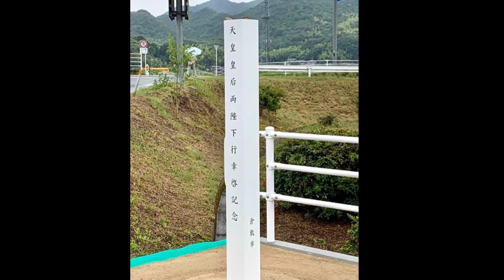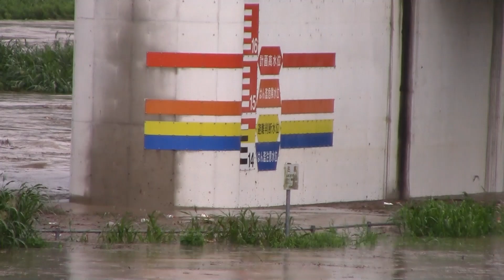小田川氾濫危険水位発表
11時過ぎには小雨になっていますが河川の増水には当分の間、注意が必要ですね。